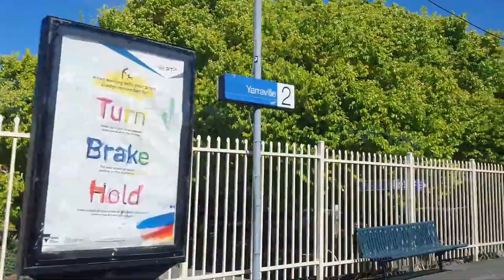Metro Trains Melbourne | Footscray - Newport on a Siemens Nexas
Hey guys! In this video, we're going to take a trip from Footscray station to Newport station. This was filmed on a Siemens Nexas, first introduced to the network in 2003, and has been in service ever since. The maximum speed it's allowed to travel at is 115 km/h, however, on this section of the network they are only allowed to travel at 80 km/h, like all the other fleets.

The rail corridor between Newport and Footscray is used by the Werribee and Williamstown lines, and the Comeng, Siemens and X'Trapolis fleets all use the corridor too. The stations in-between are Spotswood, Yarraville and Seddon, and all of these will appear at some point in the video. You'll also see the West Gate Bridge in the video as well. Personally, this section of the network is my favourite part of my daily commute, due to the nice houses and nature that you see while on the train.

Fun fact: the suburb of Yarraville, where Yarraville station is located, is actually known as one of the coolest neighbourhoods in the world!

Timestamps
0:12 - Footscray Station
1:40 - Seddon Station
3:20 - Yarraville Station
5:30 - Spotswood Station
7:39 - Newport Station

Filmed and edited by AbsTheBlabs